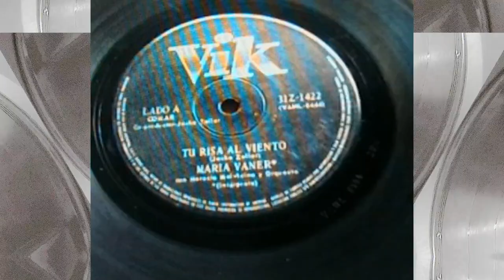LADOS A - TU RISA AL VIENTO - MARIA VANER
María Luisa Josefa Ángela Aleandro Robledo (23 de marzo de 1935, España - 21 de julio de 2008, Buenos Aires), más conocida como María Vaner, fue una actriz argentina de gran carrera cinematográfica en la década de 1960.
Hija de María Luisa Robledo y Pedro Aleandro, hermana de Norma Aleandro, participó en el programa Miss Televisión en la década de 1950 y trabajó como modelo publicitaria.
Trabajó un breve tiempo como escenógrafa hasta que debutó como actriz en televisión bajo el nombre de artístico de Marilín Aleandro en 1957.
En 1958 debutó en cine junto a Leonardo Favio en El secuestrador, de Leopoldo Torre Nilsson y fue considerada Revelación Femenina de ese año, junto con Ana Casares.
En 1967 se casó con Leonardo Favio, padre de sus dos hijos, éste le dio sus últimos grandes papeles en El romance del Aniceto y la Francisca y Crónica de un niño solo, donde también fue escenógrafa. Se separaron en 1973.
En el año 1969 incursionó en la música con esta canción compuesta por Jacko Zeller  y en un momento que éste había tenido con Favio y el sello discográfico CBS una controversia lo que llevo a que el tema fue catalogado como una contestación a Fuiste Mía un Verano el exitoso tema de Leonardo del año anterior. Y si prestan atención al estilo de la canción practicamente tiene un acompañamiento idéntico a Fuiste Mía.